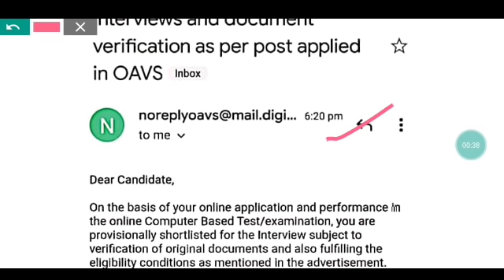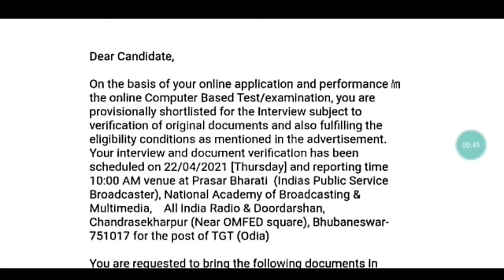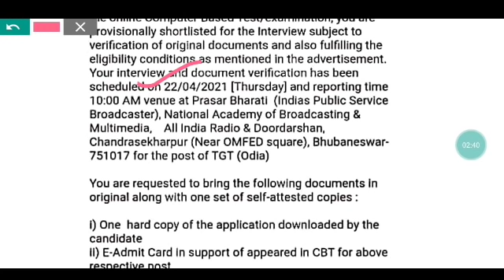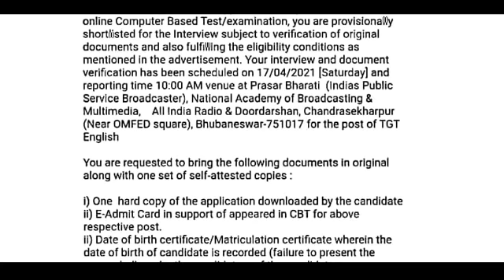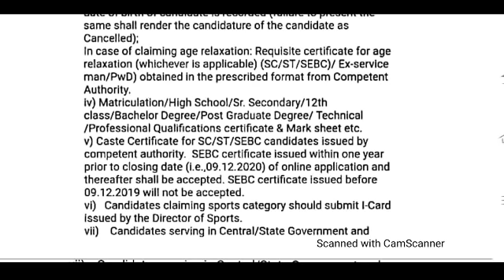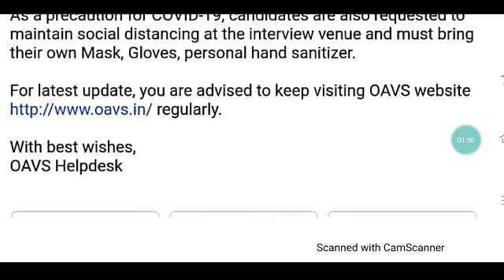ଆସିଗଲା OAVS Interview ll ପିଲାଙ୍କ ପାଖରେ Mail ll Know your required documents for Verification🙏🙏🙏🙏